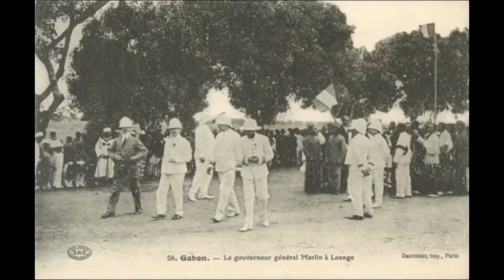🛑PLATEAU SPECIAL SERIGNE MODOU MOUSTAPHA MBACKE TIEY YALLAH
Wolofal magal touba 2020,date magal touba 2020,magal touba 2020 ahloul minane,magal touba 2020 kourel 1 ht,magal touba 2020 kourel 1 ahloul minane,magal touba 2020 tfm,magal touba 2020 htdkh,magal touba 2020 ht,magal touba 2020 hizbou tarkhiya darou khoudoss,magal touba 2020 2stv,kemanou cheikh ibrahima fall,special mame cheikh ibrahima fall.